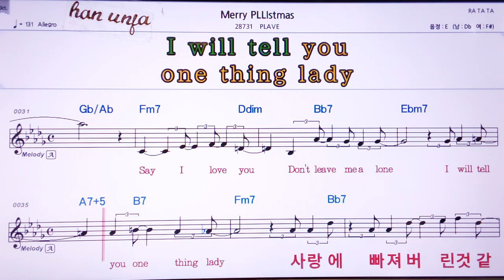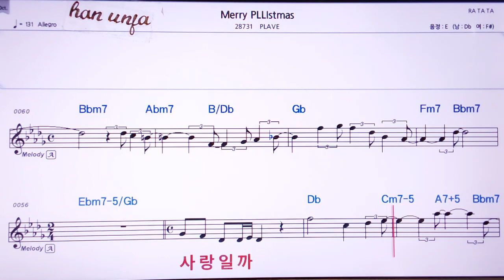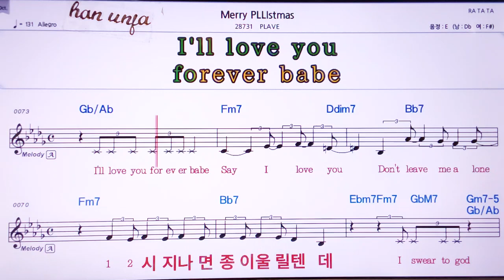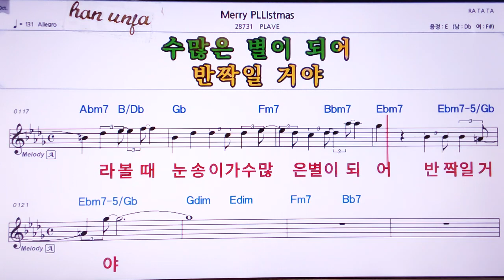💖Merry Plasmas/PLAVE 👍Karaoke With Sheet Music/MR,노래방, , 악보, 코드,